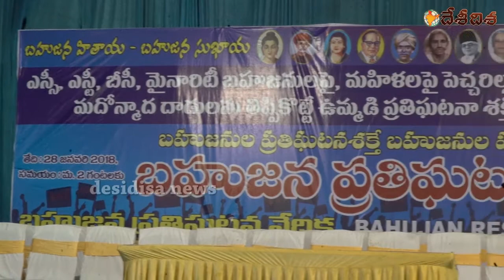BRF - ''Bahujana Resistance Force'' Meeting at KK Garndens, LB.Nagar, 28 Jan 2018 Part -1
Bahujana Resistance Force is the Bahujan Protection Force